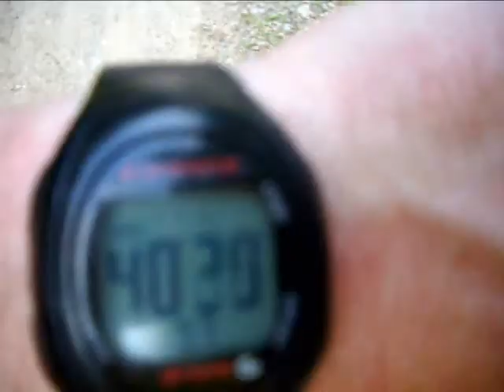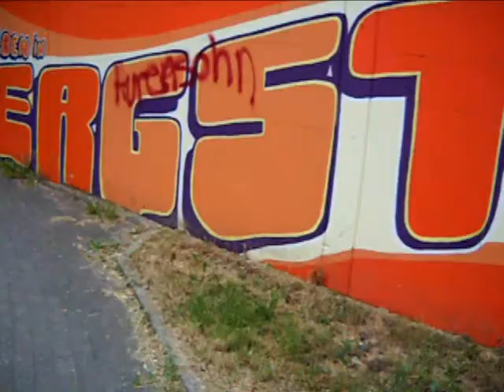Run2Cologne...gemeinsam ans Ziel...11 Kilometer nach Ergste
Videoblog zum Köln Marathon 2012